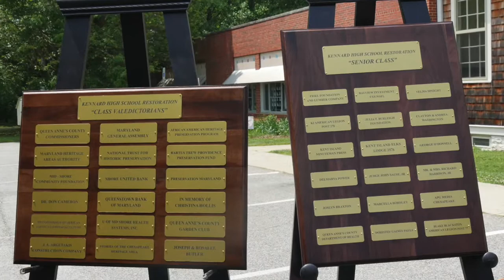Kennard High School African American Cultural Heritage Center Dedication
This is the May 18th, 2019 Dedication Ceremony for the Kennard High School African American Cultural Heritage Center & Museum.